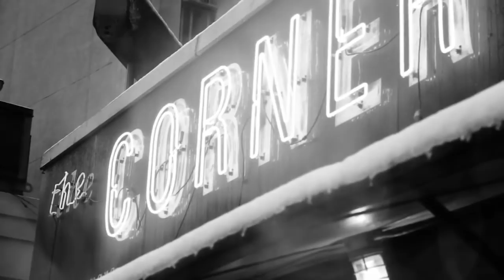Pole Folder & CP - Dust (Fretwell Dub)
Please don't forget to rate! :-)

Label: Bedrock Records
Catalog#: BEDMMII 02RX
Country: UK
Released: 2002
Genre: Electronic
Style: Progressive House

Copyright recordings/music distributed on YouTube with the kind permission of Bedrock Records.

Please visit Bedrock Records website for information on this release and all new releases